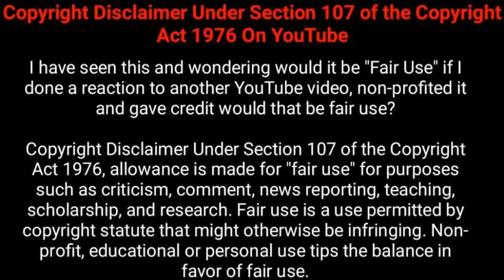aila syed baby latest cute photos / sanjeev and alya manasa baby aila syed cute pics latest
celebrity kid aila syed photos
aila syed#sanjeev and alya manasa baby aila syed#aila syed latest pics